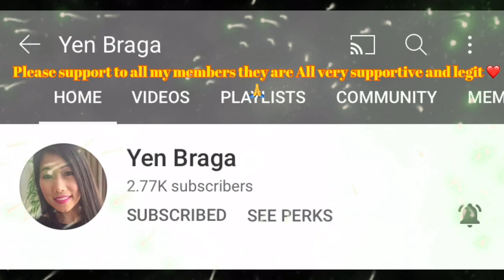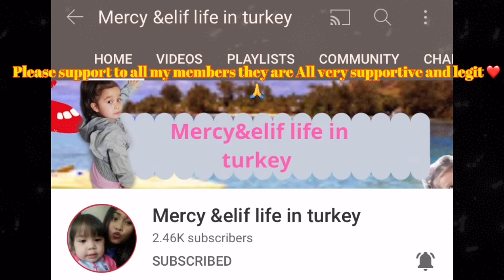M&S CLOTHING/HAUL/SHOPPING/SALE/FILIPINA BRITISH LIFE IN UK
welcome to my channel everyone,and i hope you are all enjoy watching my content,and please dont for get to likes,comment,share and of course hit the bell button to get notified to all my vidoes i am uploaded thank you and God Bess Us All,philippines youtuber unitedkingdom worldblogs peoplesblogs The Trendy Jacks Tiko The Royalty Family Miranda Sings Top 10s @MandSArabia